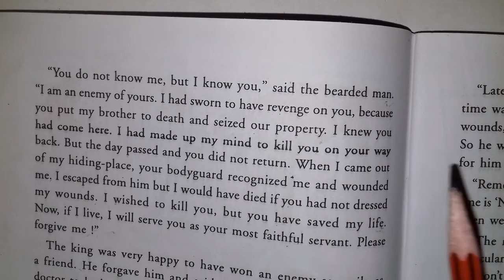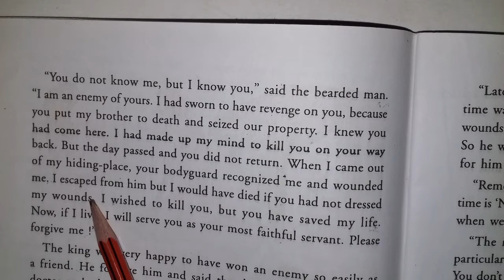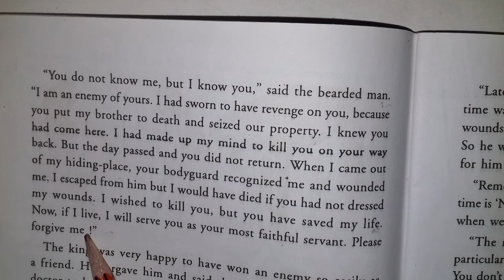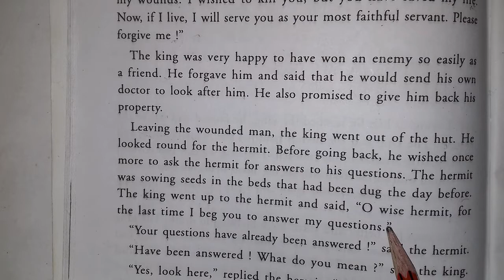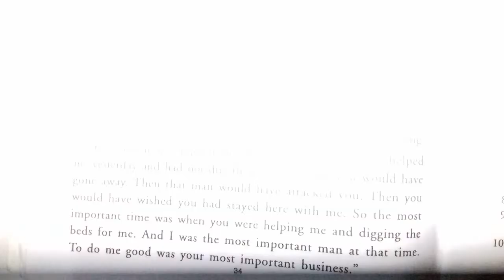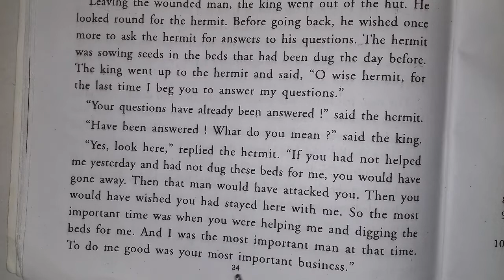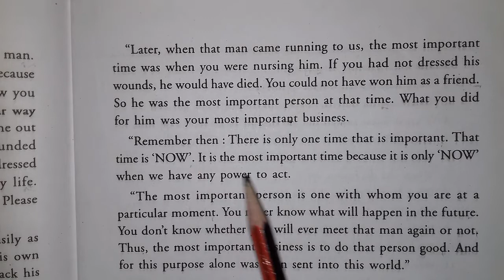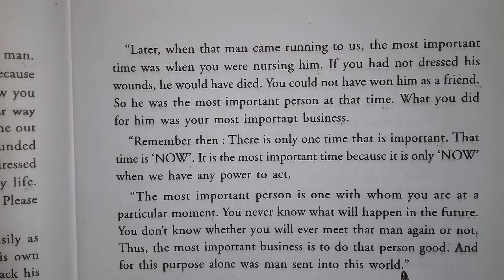Lesson -4) Three Questions (Part -2)